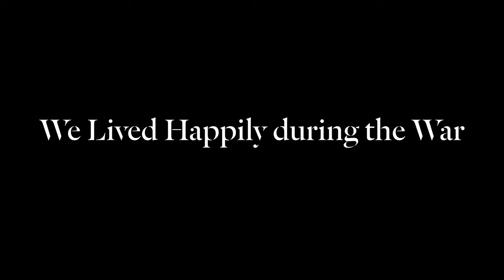Ilya Kaminsky - Deaf Republic Reading | Out-Spoken Live : June 2019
Ilya Kaminsky's 'Deaf Republic' (Faber & Faber) opens in a time of political unrest in an occupied territory. When soldiers breaking up a protest kill a deaf boy, the gunshot becomes the last thing the citizens hear - in that moment, all have gone deaf. Inside this silence, their dissent becomes coordinated by sign language.

Out-Spoken is one of London's premier poetry and live music nights, bringing you the best in UK poetry alongside world-class musicians.